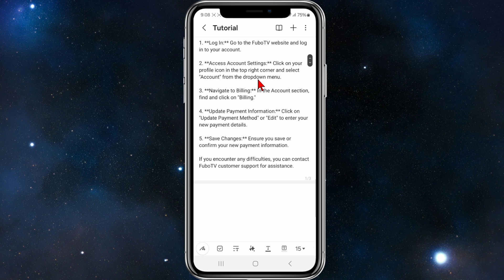How To Change Payment Method On FuboTV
In this video, I’ll guide you through the process of changing your payment method on FuboTV. From accessing your account settings to updating your payment details, this step-by-step tutorial will help you keep your FuboTV subscription current. Follow along to change your payment method on FuboTV today!